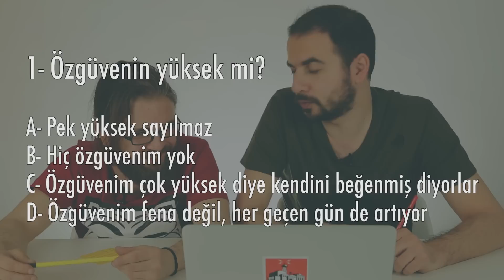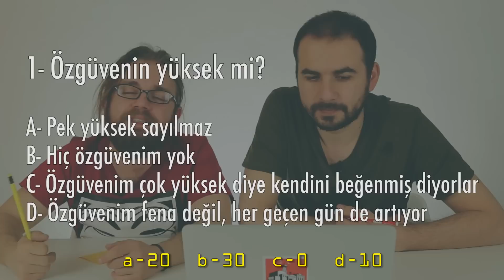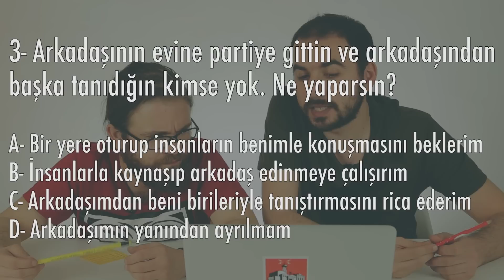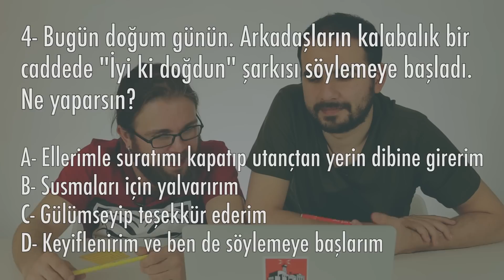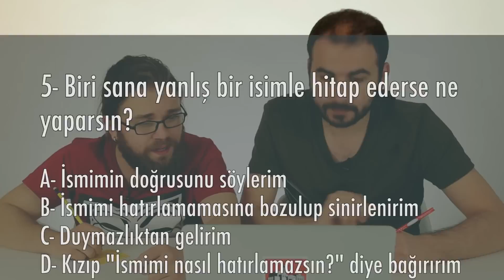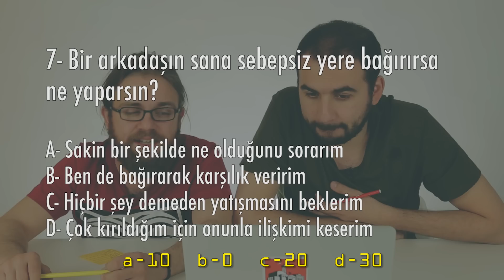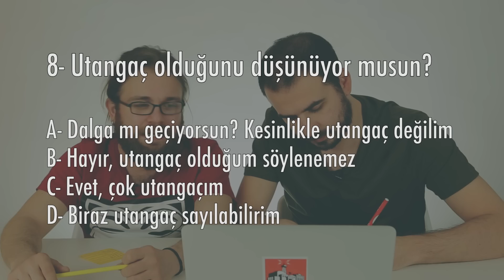Ne Kadar Utangaçsın? - Kişilik Testi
‏‏‏‏‏‏‏‏ ‏‏‏‏‏‏‏‏ ‏‏‏‏‏‏‏‏ ‏‏‏‏‏‏‏‏ ‏‏‏‏‏‏‏‏ ‏‏‏‏‏‏‏‏ ‏‏‏‏‏‏‏‏ ‏‏‏‏‏‏‏‏ ‏‏‏‏‏‏‏‏ ‏‏‏‏‏‏‏‏ ‏‏‏‏‏‏‏‏ ‏‏‏‏‏‏‏‏ ‏‏‏‏‏‏‏‏ ‏‏‏‏‏‏‏‏ ‏‏‏‏‏‏‏‏ ‏‏‏‏‏‏‏‏ ‏‏‏‏‏‏‏‏ ‏‏‏‏‏‏‏‏ ‏‏‏‏‏‏‏‏ ‏‏‏‏‏‏‏‏ ‏‏‏‏‏‏‏‏ ‏‏‏‏‏‏‏‏ ‏‏‏‏‏‏‏‏ ‏‏‏‏‏‏‏‏ ‏‏‏‏‏‏‏‏ ‏‏‏‏‏‏‏‏ ‏‏‏‏‏‏‏‏ ‏‏‏‏‏‏‏‏ ‏‏‏‏‏‏‏‏ ‏‏‏‏‏‏‏‏ ‏‏‏‏‏‏‏‏ ‏‏‏‏‏‏‏‏ ‏‏‏‏‏‏‏‏ ‏‏‏‏‏‏‏‏ ‏‏‏‏‏‏‏‏ ‏‏‏‏‏‏‏‏ ‏‏‏‏‏‏‏‏ ‏‏‏‏‏‏‏‏ Yeni bir kişilik testi ile karşınızdayız. Melih ve Cem size 8 tane soru soruyor. Lütfen elinize bir kağıt kalem alın. Kendi şıklarınıza göre puanlarınızı yazın. Testin sonunda ne kadar utangaç olduğunuz ortaya çıkacak.